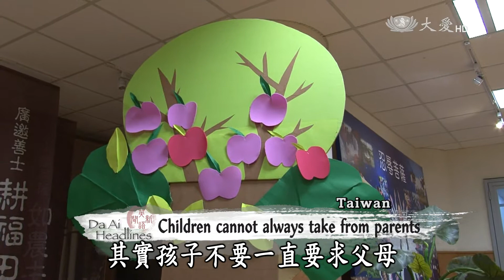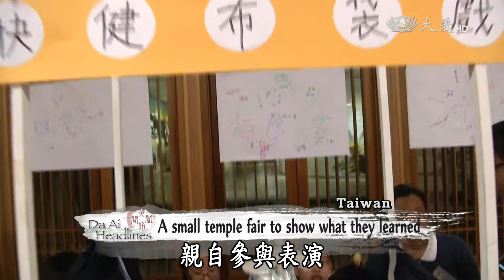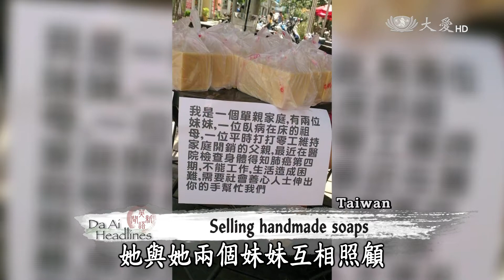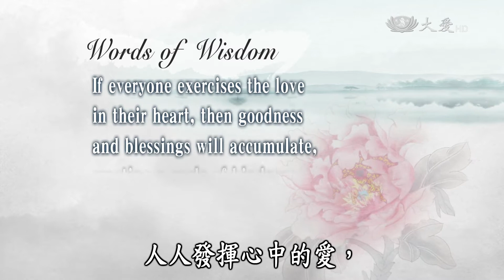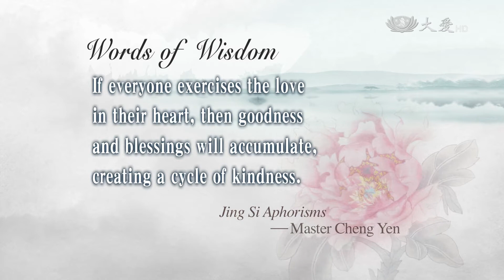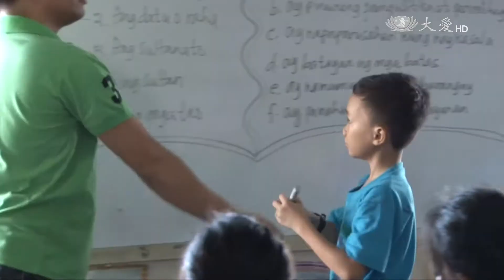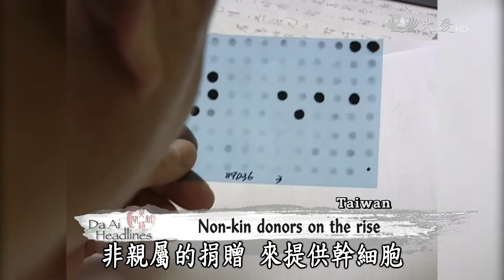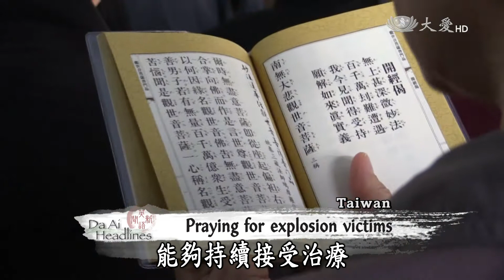【DaAi Headlines】20150709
大愛一臺 週一到週五 AM 01:00首播 AM 07:33重播